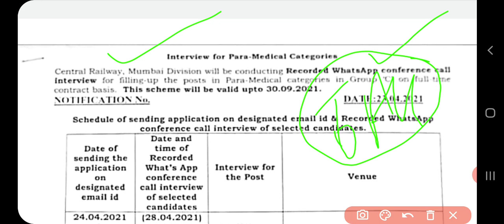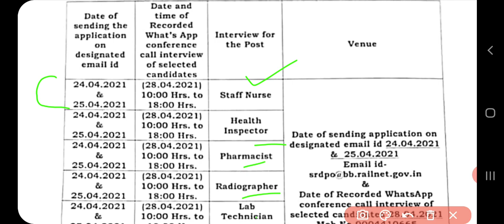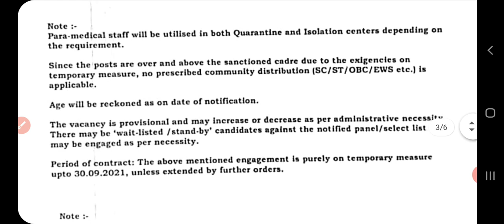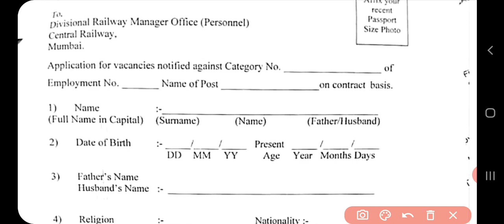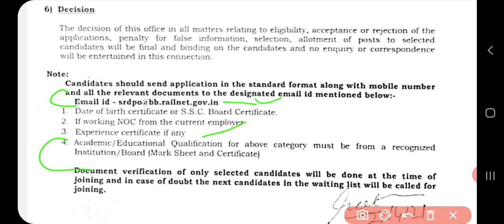Central Railway Mumbai Staff Nurse Vacancy 2021 All India Gnm Bsc Apply एक और नई भर्ती Back to Back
Tripura CHO Part 01👆

Tripura CHO Part 02👆

MP CHO Vacancy 2021 Big Vacancy

NHM CHO (Community Health Officer)Book 👆

Rajasthan CHO Book

CHO competition Exam guide book in 'Hindi' 👆

preeti Aggrawal Book 👆

PR Yadav Book link 👆
PR Yadav 4th Edition Book

Target High Book link 👆

NCLEX RN Saunders Book link 👆

NCLEX RN Book 👆by Elsevier India

CHN Golden Key Points 👆

 *MP CHO Answer Key Part -3rd*
MP CHO Answer Key part -2
MP CHO Answer Key part - 1👆👆👆👆👆👆👆👆👆

Pgims Rohtak Exam Paper part -1👆

Pgims Rohtak Exam Paper part -2👆

Join it for Support & Quires 👆
Our members call you about your doubt after join

Join WhatsApp group message on 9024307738

National health Programs &Schemes 👆